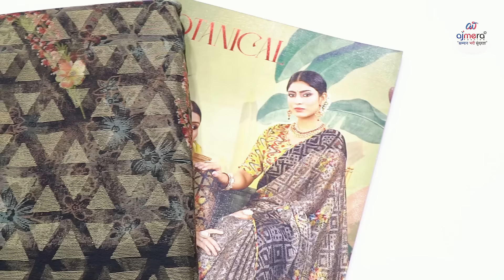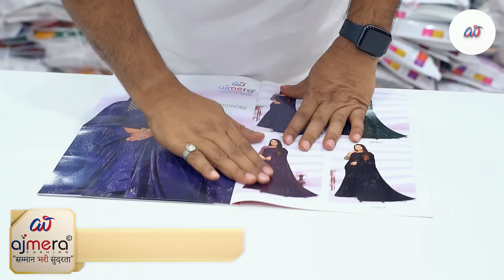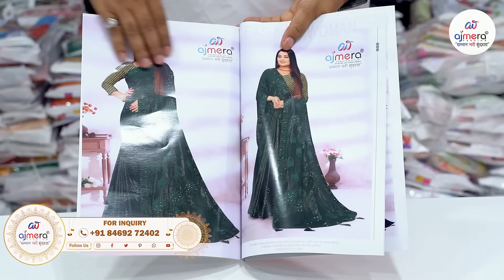प्रिंटेड साड़ी शुरू सिर्फ ₹99 से ?😱 वह भी बॉक्स पैकिंग के साथ, Printed saree biggest manufacturer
printed saree wholesaler
digital print saree in cheapest price
daily wear saree
summer saree in wholesale price
chiffon saree latest collection
leheriya saree chiffon
georgette leheriya saree
daily wear saree design
light weight saree designs
simple saree design
printed saree design
chiffon saree design
chiffon saree digital printed
chiffon saree blouse designs
georgette saree latest design
light weight saree for daily wear
bandhani saree
bandhani saree design
bandhani saree latest design
bandhani saree design 2024
beautiful saree designs
latest saree designs 2024
blouse design
new design saree
chiffon bandhani saree design
georgette bandhani saree design
net saree designs
black saree collection
printed saree design
leheriya saree design
georgette saree
georgette saree blouse designs georgette saree haul
georgette sarees with price
georgette saree collection
georgette saree haul meesho
georgette saree designs
georgette saree designer blouse
georgette saree designs latest georgette half saree designs
chiffon saree
flipkart saree design
flipkart saree collection
chiffon saree haul
chiffon saree meesho haul
chiffon sarees with price
chiffon saree dikhaiye
chiffon saree collection
chiffon saree draping
chiffon saree kaise pahne
chiffon saree designer blouse
chiffon saree designs with price chiffon saree blouse designs pictures
bandhani saree haul
bandhani saree new design
bandhani saree with price
bandhani saree blouse designs bandhani saree dikhaiye
bandhani saree designs
bandhani saree designs blouse, bandhani saree designs latest collection
light weight sarees online shopping light weight sarees new model
light weight sarees party wear
light weight sarees in meesho
daily wear sarees
daily wear saree blouse designs
daily wear saree haul
daily wear sarees new model
daily wear sarees online shopping
daily wear saree collection
daily wear saree haul meesho
printed saree
printed saree blouse designs
printed saree new design
printed saree haul
regular wear saree
regular wear sarees online shopping regular wear saree online
printed daily wear saree design
chiffon daily wear saree design